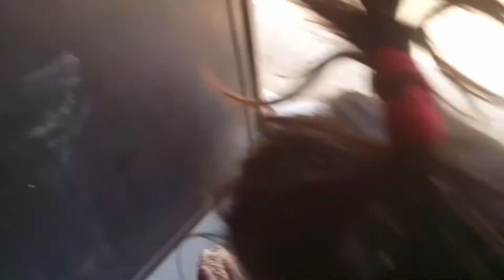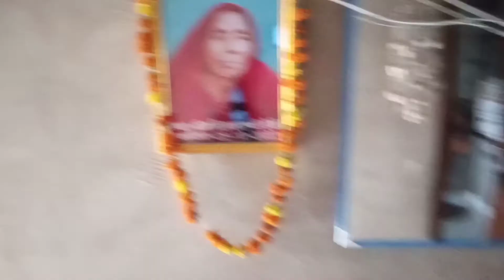हम गेहूं साफ कर रहे हैं पंखे से दोस्तो | Kajal Bhardwaj Vlogs